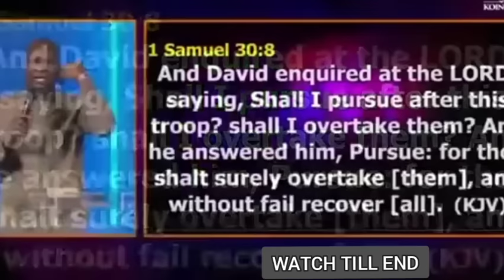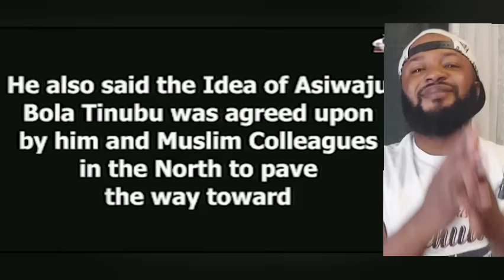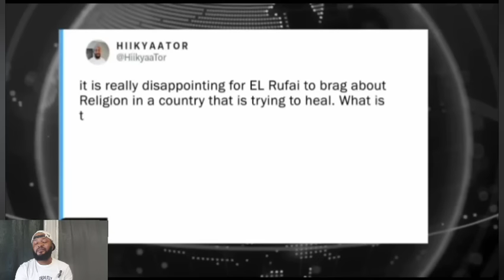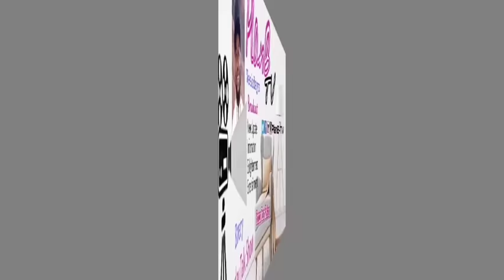YOUR DAYS IN ASO-ROCK ARE NUMBER PROPHET ISA EL-BUBA MESSAGE TO TINUBU BOY